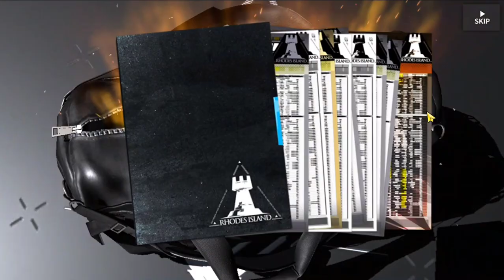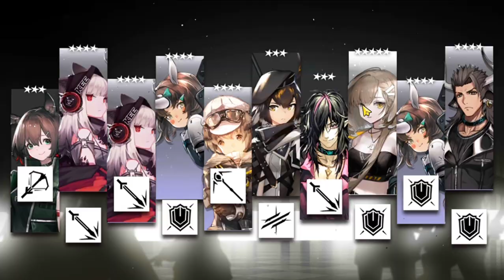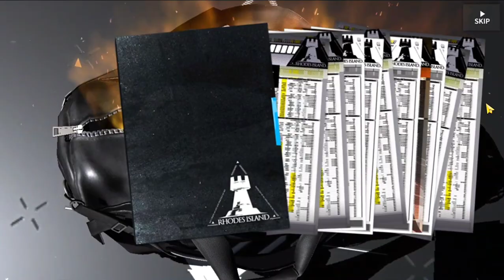ChongYue & LinYuxia Gacha Experience [ARKNIGHTS]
goodbye Lin, glad you are not limited, hope to get you from daily free pull